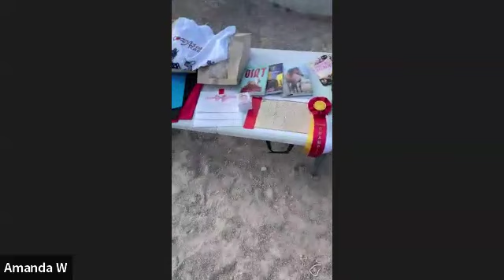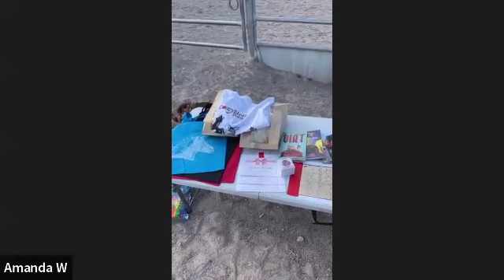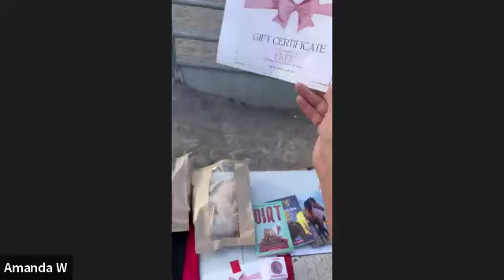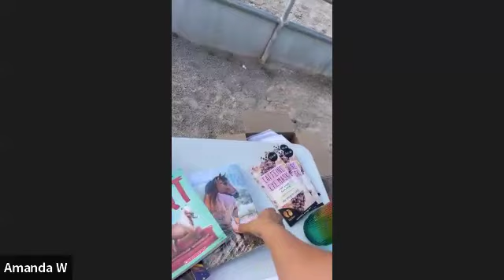2024 Spring Season Awards Ceremony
Congratulations to all of my spring season riders!!

-Overall Champion : Claire
-Reserve Champion : Natalia
-Top points Overall:
1st: 71 Natalia
A1st: 78 Claire
2nd: 66 Emily
A2nd: 58 Elijah C
3rd: 55 Nova
A3rd: 48 Jordan L
4th: 51 Amiah
A4th: 45 Jordan P
5th: 47 Grace
A5th: 42 Jeanette
A5th: 42 Nicole
6th: 43 Debi
A6th: 38 Aleksandra
A6th: 38 Angela P

Special Awards:
-Claire: Lunging, Yielding HQ, Trotting, Cantering, Sidepass, Box 360, Trick Training, No reins
-Nova: Lunging, Working a Gate
-Grace: Lunging, trotting
-Aleksandra: Yielding HQ
-Jessica B: Mounting Block, Flexing
-Elijah C: Trotting, Cantering, No reins, Walk/Trot over poles
-Emily: Trotting & Cantering, rodeo
-Jeanette: Sidepass while walking
-Amiah: liberty, tricks
-Debi: Trick training, working a gate
-Jordan L: Flexing, No reins
-Natalia: walk/trot over poles, sidepass while walking
-Jenna: Walk/trot over poles
-Audrey: rodeo
-Kaylee: rodeo
-Sofia: Working a gate

7th: 41 Sofia
A7th: 33 Jessica B
8th: 39 Jasmine
A8th: 37 Jenna
9th: 39 Kaylee
A9th: 16 Michael
10th: 31 Charlotte
A10th: 11 Karina
11th: 15 Baliegh
A11th: 9 Gabriella
12th: 13 Elisa
A12th: 6 Nikita
A12th: 6 Lisa
13th: 12 Audrey
13th: 12 Ellie L
A13th: 5 Shannon
14th: 10 Annabelle
15th: 9 Ellie W
16th: 6 Sawyer
16th: 6 JJ
17th: 4 Lee (Jordan L)
17th: 4 Jack (Jordan L)
18th: 2 Elijah R (Baliegh)